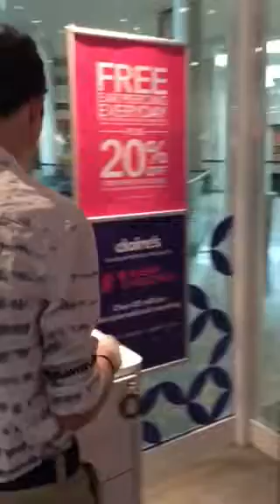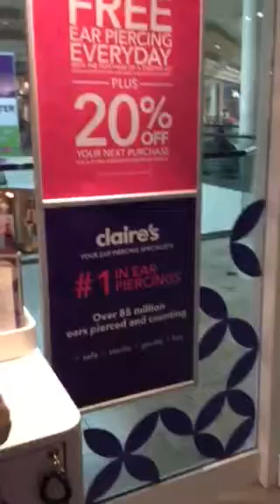Rachel getting her ears pierced for her bday